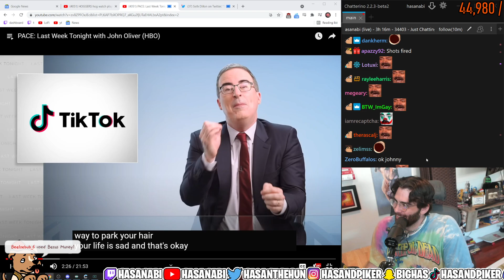John Oliver Calls Out Hasan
Hasan gets put on blast by John Oliver.